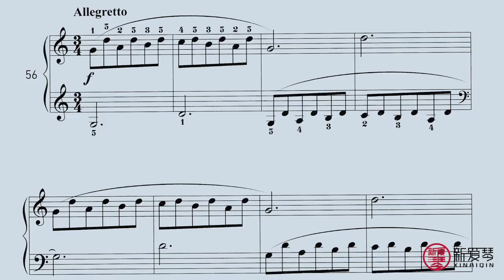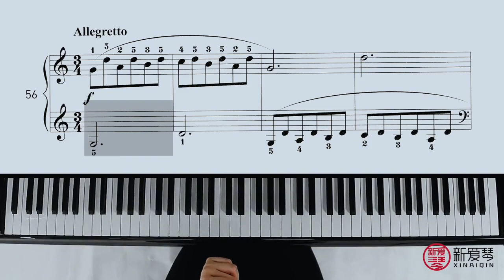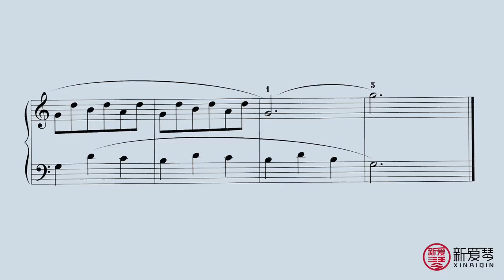钢琴教学 拜厄钢琴基本教程 第七十一节 八分音符的雙手練習 八分音符的双手练习·第56课 钢琴自学教学钢琴弹奏 Piano Teaching 鋼琴教學拜厄鋼琴基本教程 鋼琴自學教學 鋼琴彈奏